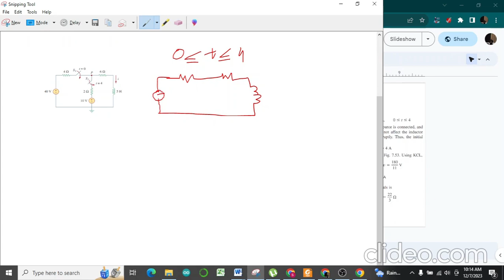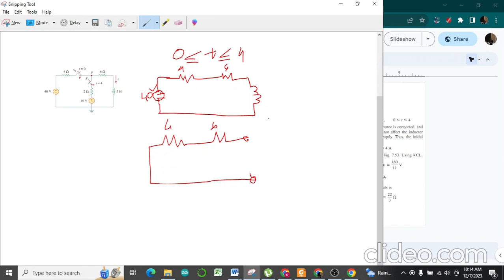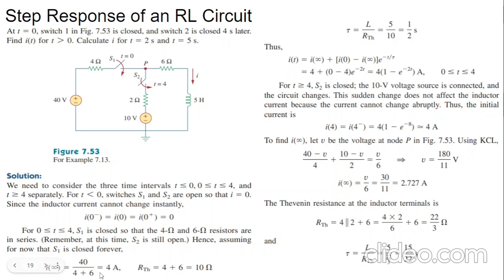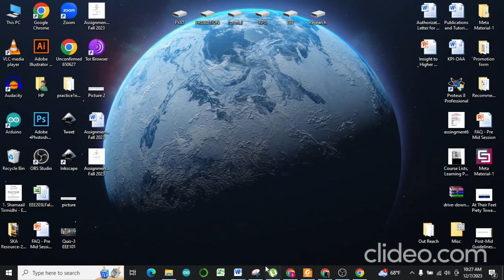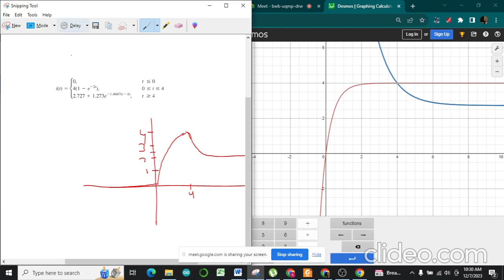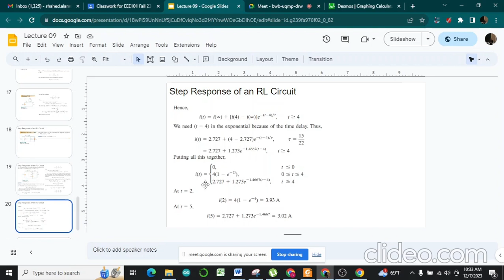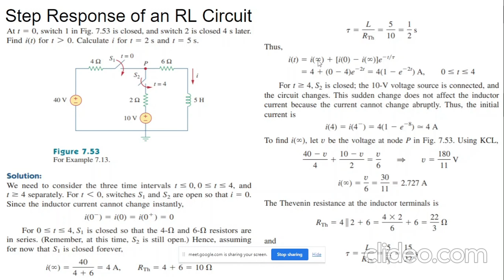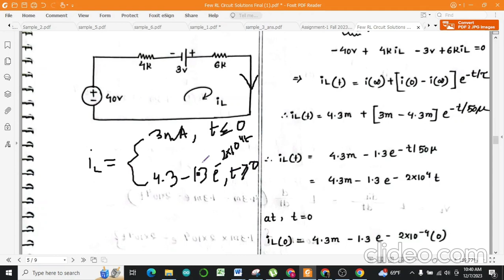RL Step Response Example. BRAC EEE101. Shahed Alam.